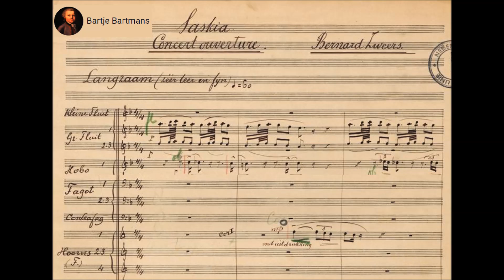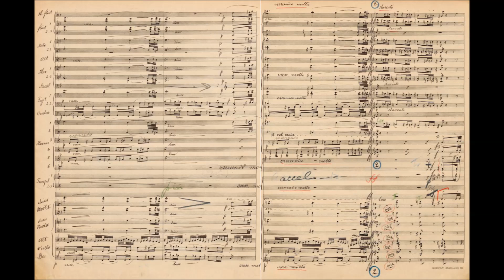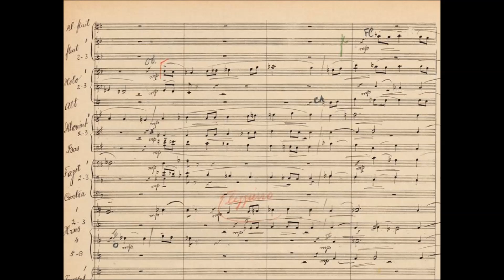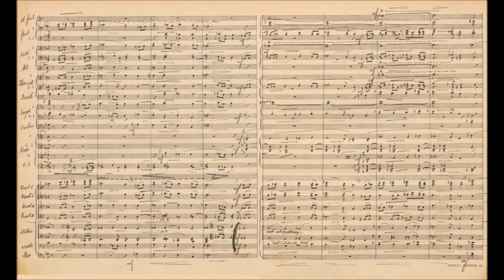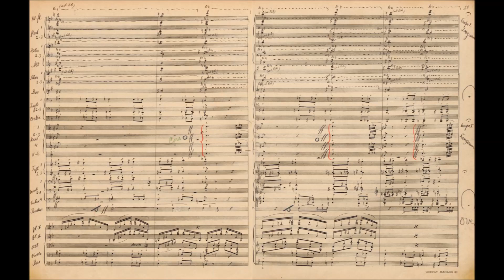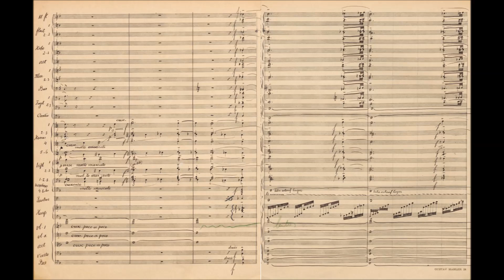Bernard Zweers - Saskia Concert Ouverture (1906)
Bernard Zweers (born Bernardus Josephus Wilhelmus Zweers) (18 May 1854 in Amsterdam – 9 December 1924 in Amsterdam) was a Dutch composer and music teacher.

Saskia Concert Ouverture (1906)

Netherlands Radio Philharmonic Orchestra conducted by Lucas Vis

Saskia van Uylenburgh (West Frisian: Saakje fan Uylenburgh; 2 August 1612 – 14 June 1642) was the wife of painter Rembrandt van Rijn. In the course of her life, she was his model for some of his paintings, drawings and etchings. She was the daughter of Rombertus Uylenburg, the mayor as well as the justice of the Court of Friesland

Zweers was born as the son of a music dealer and was self-taught in the beginning. Since his early childhood he suffered from tinnitus (ringing in the ears). Nevertheless, he started composing chamber music at the age of 14. Decisive for his musical development was attending the Berlin premiere of Wagner's Ring des Nibelungen in 1881. After the completion of his first symphony, he had the opportunity to become an apprentice to Salomon Jadassohn in Leipzig, who taught him counterpoint. After his return to Amsterdam he taught harmony and composition at the Amsterdam Conservatory and the Muziekschool van Toonkunst from 1885 to 1922. Among the many Dutch composers he has trained are Hendrik Andriessen, Sem Dresden, Bernhard van den Sigtenhorst Meyer, Willem Landré, Rosy Wertheim, Leo Smit, Evert Cornelis, Daniël Ruyneman and John Brookhouse McCarthy. He was also conductor of various choirs, but due to his increasing deafness he was only able to maintain that for a few years.

Zweers strove to create a national Dutch musical art and therefore used only Dutch texts in his vocal works, including those written by Nicolaas Beets and J.J.L. ten Kate. Later in life he particularly preferred poems by P.C. Boutens. His wife was the singer Dora de Louw and he wrote a large number of songs for her.